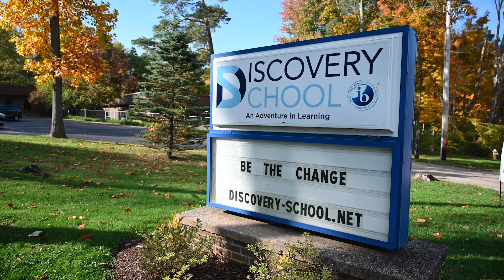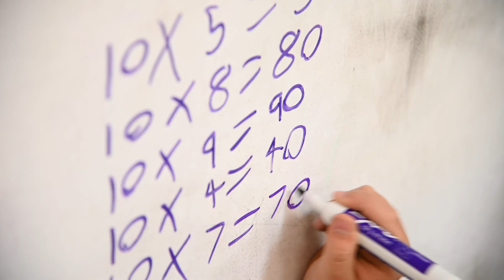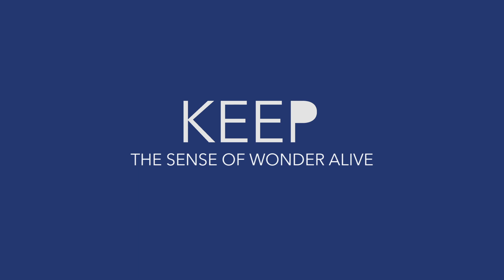The Richland County Foundation: Discovery School - Keep the Sense of Wonder Alive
Discovery School in Mansfield, Ohio, the area's only International Baccalaureate World School